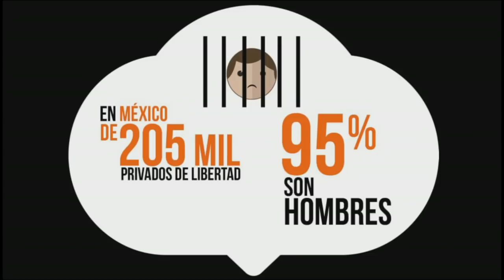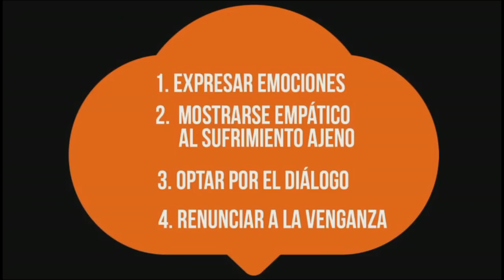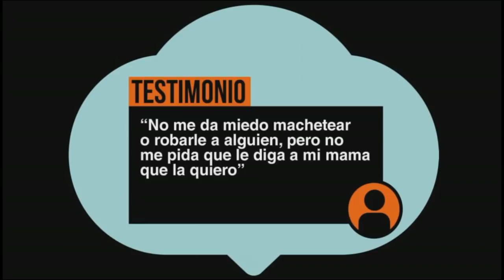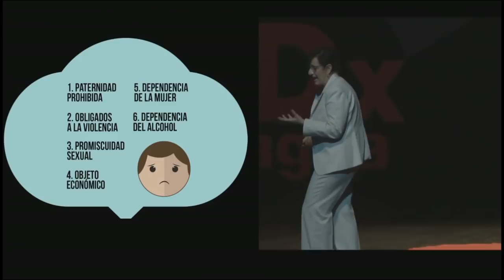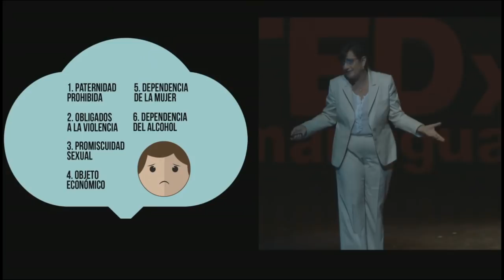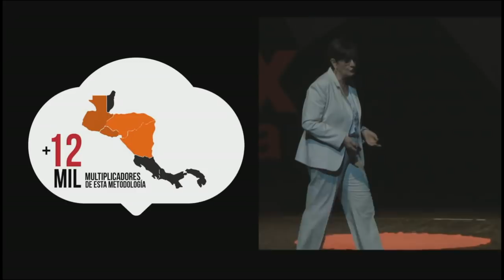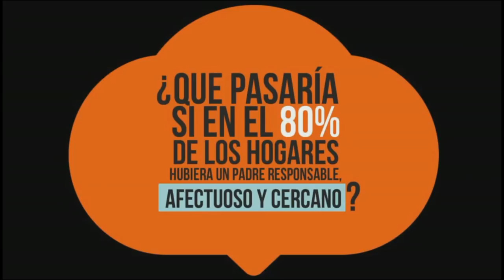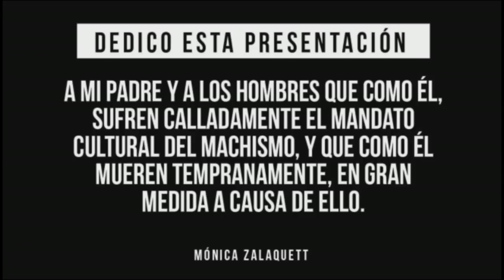La amenaza del machismo | Mónica Zalaquett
Mónica Zalaquett desafía las creencias convencionales y se pregunta quiénes son las verdaderas víctimas del machismo. Con datos y con su experiencia personal, nos demuestra cómo los hombres son los más afectados por este fenómeno. Esta charla fue dada originalmente en TEDxManagua en Nicaragua.